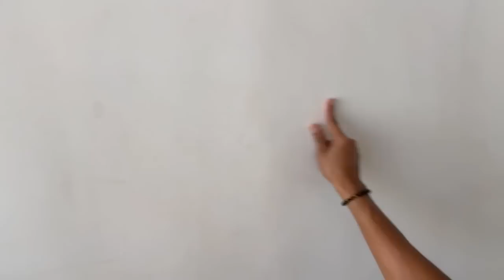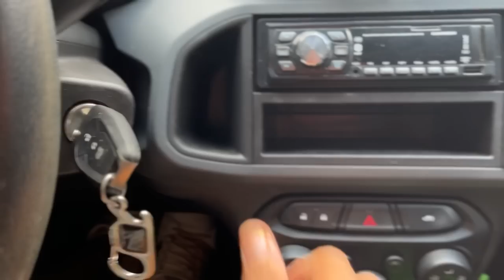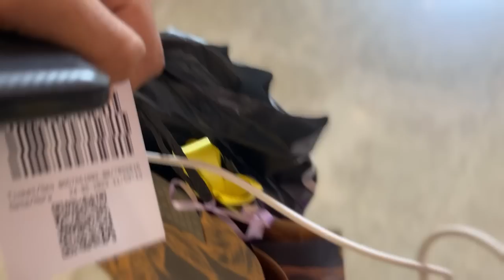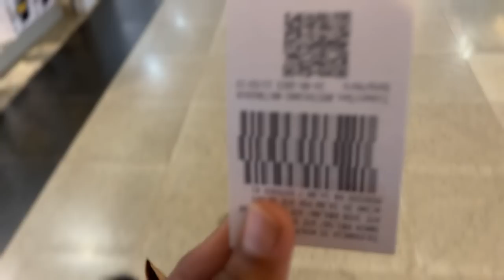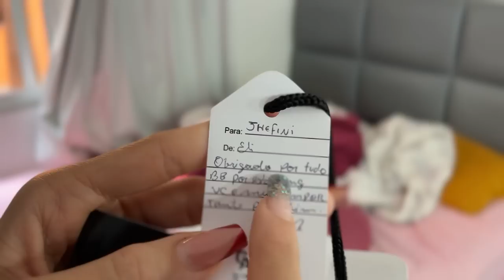PASSEI UM DIA DIZENDO SIM PARA TUDO QUE ELA PEDIU 😨